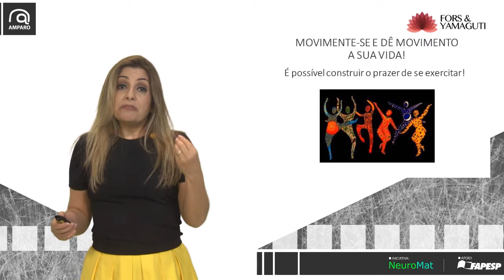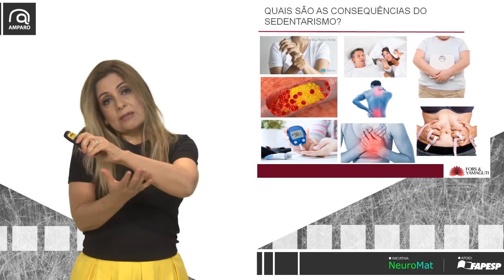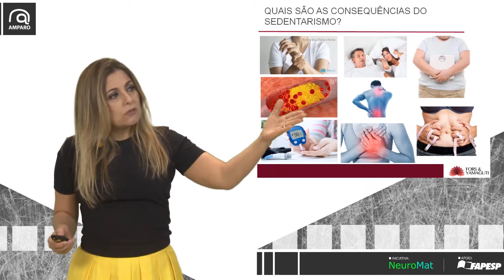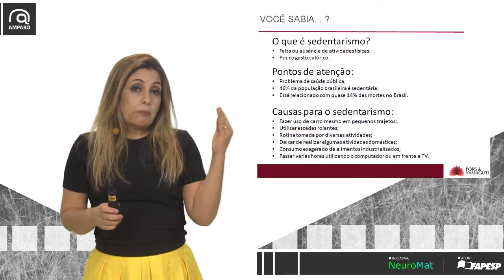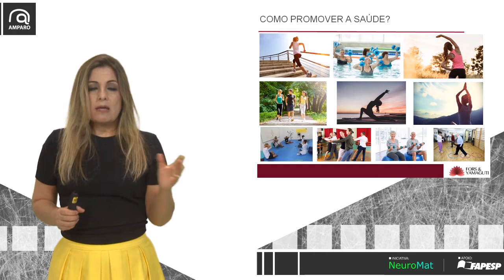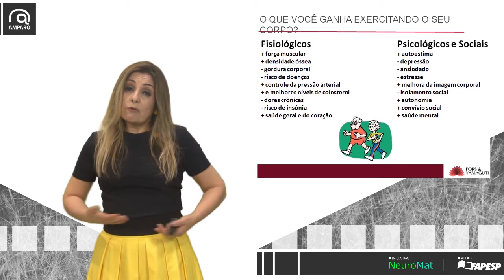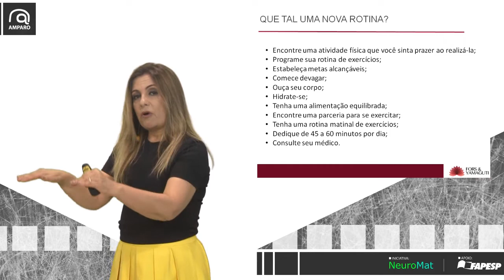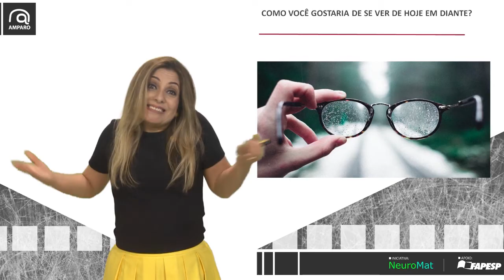Movimente-se e dê movimento a sua vida!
Palestra ministrada por Maria de Fatima Orsi de Souza para a Rede de Apoio NeuroMat à Amigos e Pessoas com Doença de Parkinson (AMPARO), iniciativa do CEPID NeuroMat que objetiva reunir pessoas com Doença de Parkinson, seus familiares e amigos, além de estudantes e profissionais, para identificar os principais desafios da doença no Brasil e discutir estratégias para superá-los.